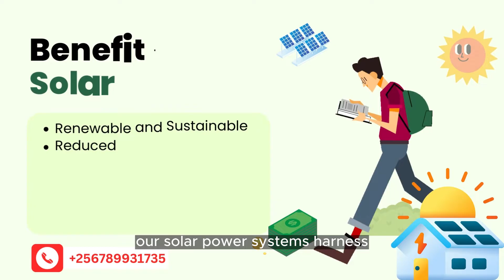Empowering Uganda with Solar Energy | Easy Power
In this enlightening video, we delve into the heart of Uganda, where the absence of electricity casts shadows over daily life. Join us as we shed light on the struggles faced by children waking up in the dark and searching for what they need when electricity is unavailable. Discover how Easy Power is transforming lives by harnessing the power of the sun, bringing hope, illumination, and a brighter future to Uganda.